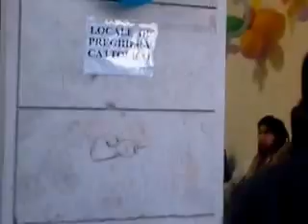Largo Donzelli festa di apertura.